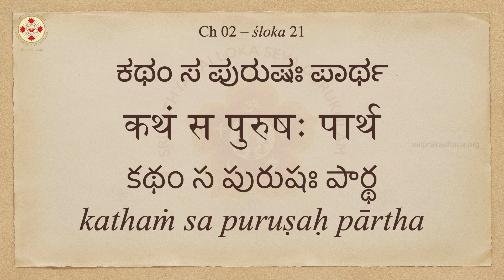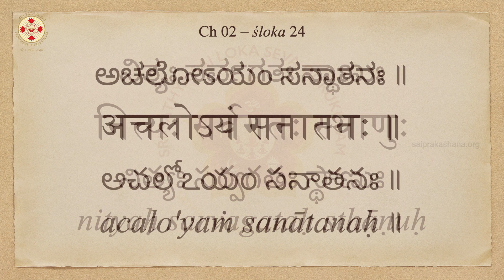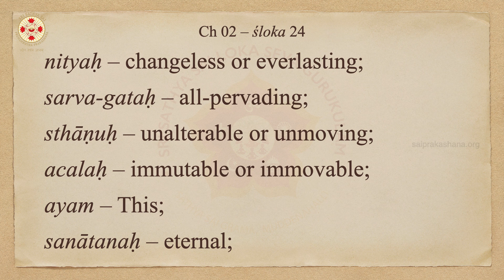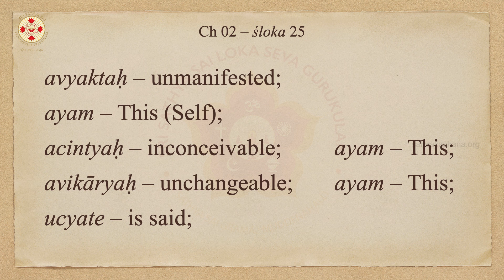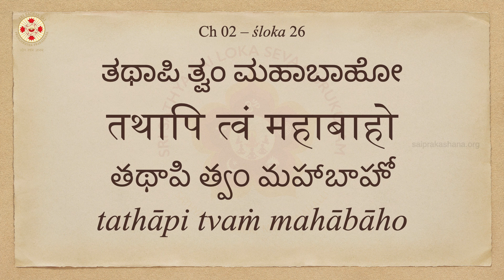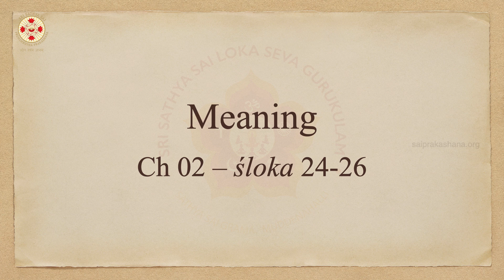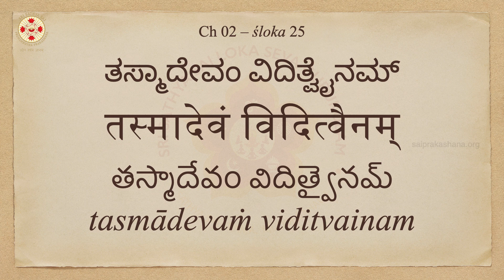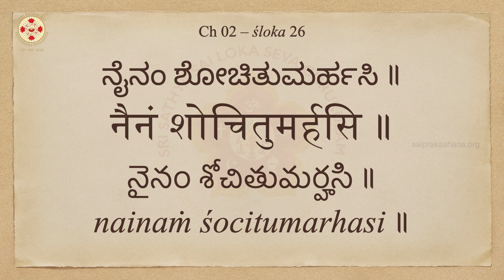Let's Learn Bhagavad Gita - Day 33 - Chapter 02 - Shlokas 24, 25 & 26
Day - 33:

Chapter 02 – śloka 24:
अच्छेद्योऽयमदाह्योऽयमक्लेद्योऽशोष्य एव च |
नित्य: सर्वगत: स्थाणुरचलोऽयं सनातन: || 24||

achchhedyo ’yam adāhyo ’yam akledyo ’śhoṣhya eva cha
nityaḥ sarva-gataḥ sthāṇur achalo ’yaṁ sanātanaḥ

Word by Word Meaning:
acchedyaḥ – cannot be cut;
ayam – This (Self);
adāhyaḥ – cannot be burnt;
ayam – This;
akledyaḥ – cannot be wetted;
aśoṣyaḥ – cannot be dried;
eva – indeed;
ca – and;
nityaḥ – changeless or everlasting;
sarva-gataḥ – all-pervading;
sthāṇuḥ – unalterable or unmoving;
acalaḥ – immutable or immovable;
ayam – This;
sanātanaḥ – eternal;

Chapter 02 – śloka 25:
अव्यक्तोऽयमचिन्त्योऽयमविकार्योऽयमुच्यते |
तस्मादेवं विदित्वैनं नानुशोचितुमर्हसि || 25||

avyakto ’yam achintyo ’yam avikāryo ’yam uchyate
tasmādevaṁ viditvainaṁ nānuśhochitum arhasi

avyaktaḥ – unmanifested;
ayam – This (Self);
acintyaḥ – inconceivable;
ayam – This;
avikāryaḥ – unchangeable;
ayam – This;
ucyate – is said;
tasmāt – therefore;
evam – thus;
viditvā – having known;
enam – This;
na – not;
anuśocitum – to lament;
arhasi – you deserve;

Chapter 02 – śloka 26:
अथ चैनं नित्यजातं नित्यं वा मन्यसे मृतम् |
तथापि त्वं महाबाहो नैवं शोचितुमर्हसि || 26||

atha chainaṁ nitya-jātaṁ nityaṁ vā manyase mṛitam
tathāpi tvaṁ mahā-bāho naivaṁ śhochitum arhasi

atha – but if;
ca – and;
enam – This (Self);
nityajātam – always born;
nityam – constantly;
vā – either;
manyase – you think;
mṛtam – dead;
tathā api – even then;
tvam – you;
mahābāho – O mighty-armed one (Arjuna);
na – not;
enam – about this;
śocitum – to lament;
arhasi – you deserve;

Explanation Ch 02 – śloka 24-26:
One cannot describe the nature of the ocean to someone who has not even seen it. Likewise, ātman is indescribable and cannot be perceived; It is all-pervading, stable and eternal. Since the ātman is immortal, Sri Krishna urges Arjuna not to grieve over the likely death and bloodshed on the battlefield.

Meaning Ch 02 – śloka 24-26:
This (Self) cannot be cut, burnt, wetted or cannot dried. It is everlasting, all-pervading, unmoving, immutable and eternal.

This (Self) is said to be unmanifested, inconceivable and unchangeable. Having known This, you should not lament [for the body].

But if you think that This (Self) is always born and dies constantly, even then you should not lament about this, O mighty-armed one (Arjuna).

Copyright @ 2021, Sri Sathya Sai Premamrutha Prakashna. Any reproduction or unauthorized download or distribution (either in parts or whole) of the content in any form is strictly prohibited.